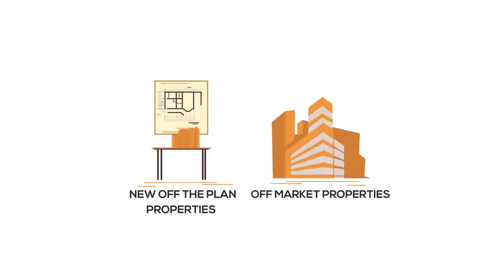Property In A Box Introduction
Property In A Box has been supplying NEW properties to professionals wanting to transact in the property space for over 10 years and has over 450 contractual relationships with builders nationally.

We are a technology company that delivers the largest listing of off-market and off the plan properties across Australia.

In fact, we offer between 5000 – 10,000 properties which are STREAMED LIVE to Customised Branded Websites for Traditional Real Estate Agents and Wealth Creation Professionals.

In short, we offer the property, facilitate the contract management and pay the highest commission structure available today in the Australian Property Market ranging from $20K – $80K.

If you’re wanting to transact in the property space, minimize time searching for property and maximize your bottom line – you’ll want to work with us